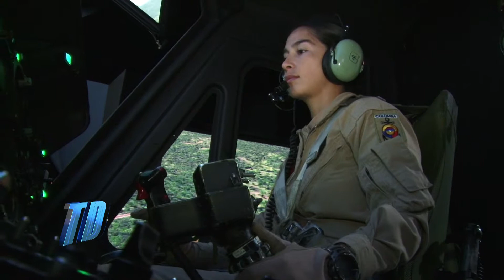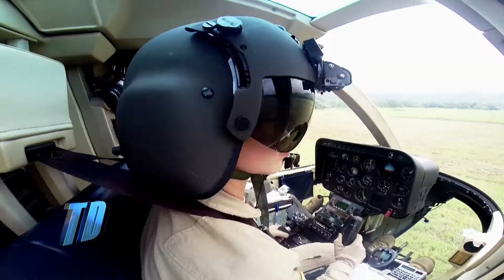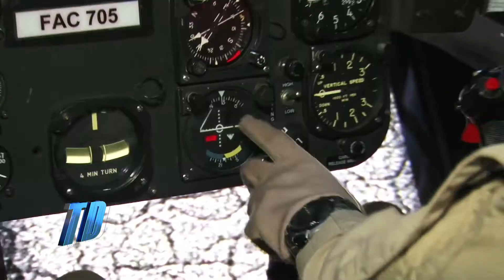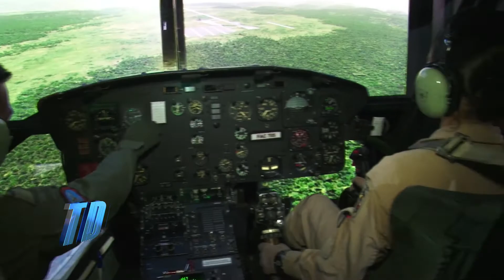Armada para volar - Testigo Directo HD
Testigo Directo --~--
Mujer se disputó y lloró hasta poder convertirse en la primera mujer piloto de la Armada Nacional. Fueron siete meses de sacrificio.